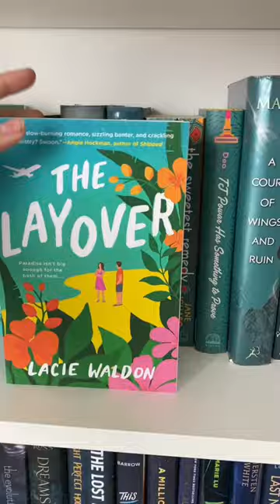My (almost) favourite books of 2022! BOOKMAS DAY 20